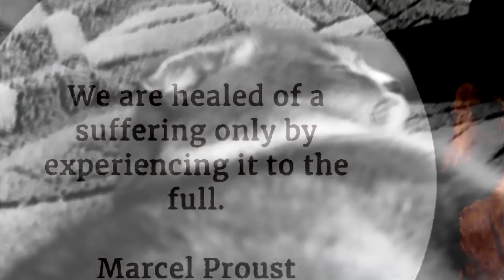the vlog that's all about my cats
hi! so I finally made a video all about my cats, about what they do, what they like/dislike & what kind of personalities they have, it's kinda long lol idk if that's a good or bad think but yeah ^^